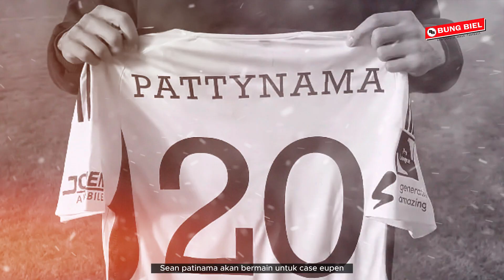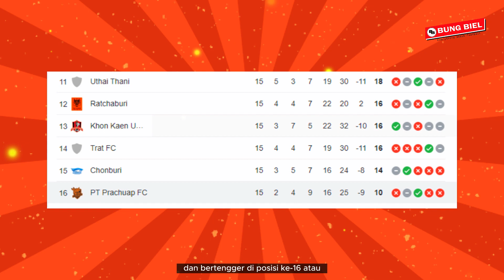Klub Baru Tantangan Baru | 6 Transfer Pemain Indonesia Yang Abroad di Tahun 2024